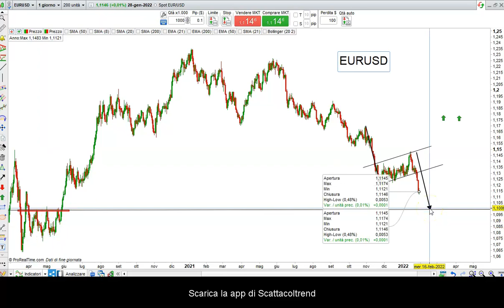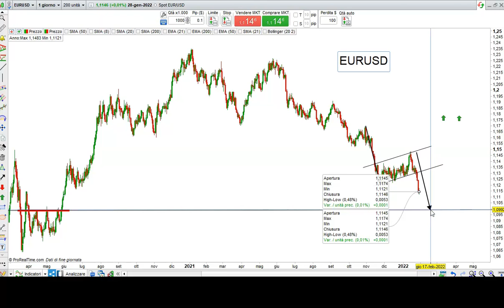EURUSD, ECCO IL LIVELLO PER IL LONG !